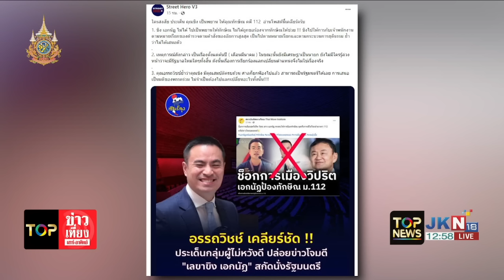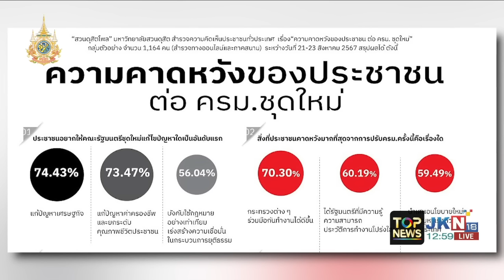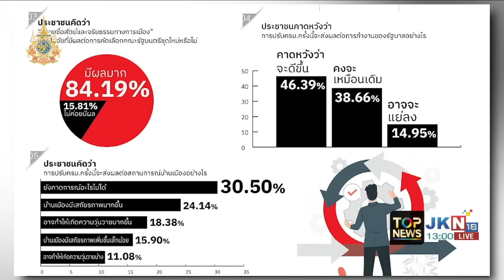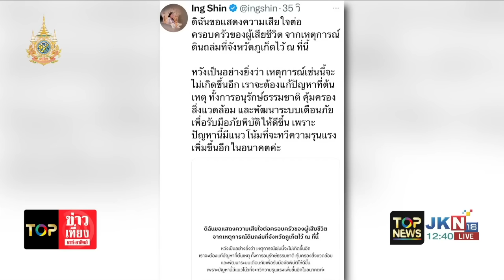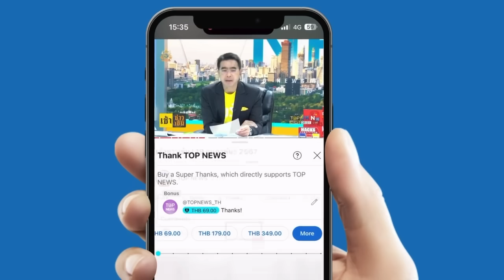"อรรถวิชช์" โต้ปม "เอกนัฏ" โดนเรียกเป็นพยานคดี 112 ให้ "ทักษิณ" ยืนกรานไม่เกี่ยวแลกเก้าอี้รมต.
"อรรถวิชช์" โต้ปม "เอกนัฏ" พยานคดี 112 ให้ "ทักษิณ" เผย ทำไปตามหมายเรียกให้ปากคำ ยัน ไม่มีการแลกเปลี่ยนเก้าอี้ รมต.